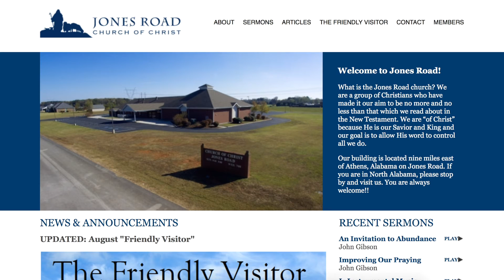Jones Road church of Christ Intro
What is the Jones Road church? We are a group of Christians who have made it our aim to be no more and no less than that which we read about in the New Testament. We are “of Christ” because He is our Savior and King and our goal is to allow His word to control all we do.

Our building is located nine miles east of Athens, Alabama on Jones Road. If you are in North Alabama, please stop by and visit us. You are always welcome!!